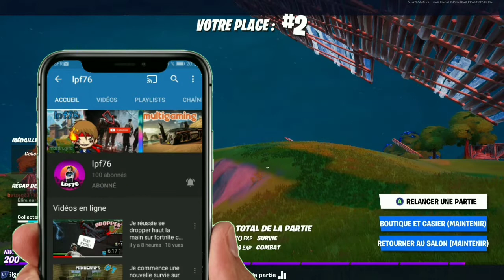J'ai été buggé pendant tout l'événement Fortnite !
Dans cette vidéo j'ai été buggé pendant tout l'événement fortnite !

BIENVENUE SUR MA CHAÎNE MULTIGAMING !!!

- je sort une video le mercredi et le dimanche

Yo tout le monde, aujourd'hui j'ai été buger pendant tout l'événement de fortnite pour la saison 3 chapitre 2 puis j'ai lancé une game de foir d'empoigne ou j'ai fait 27 kill.